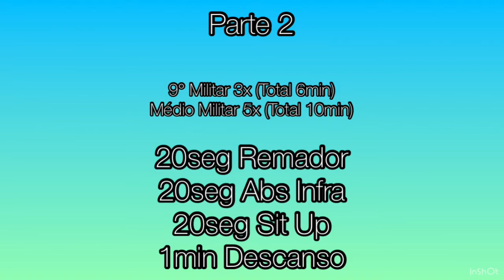Educação Física - Militar - Aula 8 - 25_05